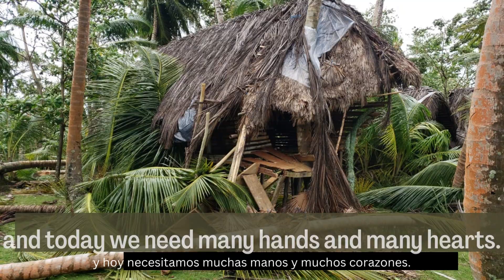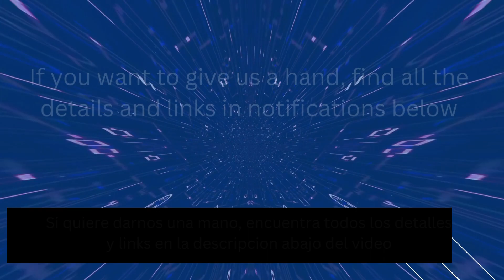AFTER HURRICANE JULIA at Derek;s Place, October 2022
This is a loving call. The material damage caused at Derek's Place by the recent passage of Hurricane Julia in Little Corn Island last Saturday night and Sunday morning has been quite disastrous.
We need volunteer carpenters, donors, contributors, givers, sponsors… to help us restore the damage to our place.
We have organized a collection that you can join on Paypal or through our Nicaraguan account.
And full of reciprocity and gratitude, we are ready to reciprocate all loving hands.
If you want to help us financially, there are two ways you can send us some funds:
Send your donation through Paypal, following this link, you do not need to have a Paypal account to send your donation, just choose the option to use your debit or credit card:

Or send a transfer to our Nicaraguan account:
Banpro Bank
Derek Scott Sharp
Account number in Córdoba 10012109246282

Este es un llamado amoroso.
Los daños materiales causados en Derek’s Place por el reciente paso del huracán Julia en Little Corn Island el pasado sábado por la noche y domingo por la madrugada han sido bastante desastrosos.
Nos hacen falta carpinteros voluntarios, donantes, contribuyentes, dadores, patrocinadores… para ayudarnos a restaurar el daño en nuestro lugar.
Hemos organizado una colecta a la que puedes unirte en Paypal o a través de nuestra cuenta de Nicaragua.
Y llenos de reciprocidad y gratitud, estamos listos para corresponder a todas las manos amorosas.
Si eres carpinter@ y estás interesad@ en venir a ayudarnos, contáctanos y envíanos un email a y te explicaremos todos los detalles.
Si deseas ayudarnos económicamente, hay dos formas en la que puedes enviarnos tus donaciones:
Envía tu donación a través de Paypal, siguiendo este enlace, te informamos de que no es necesario que tengas una cuenta en Paypal para realizar tu donación, elige la opción para usar tu tarjeta de débito o crédito

O envía una transferencia a nuestra cuenta nicaragüense:
Banco Banpro
Derek Scott Sharp
Núm. de cuenta en córdobas 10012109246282